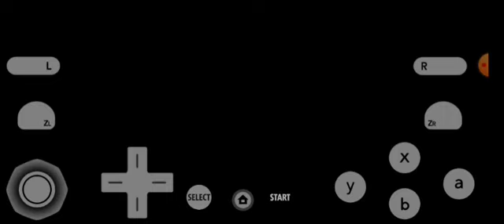PES 2013 NINTENDO 3DS MILAN VS REAL MADRID